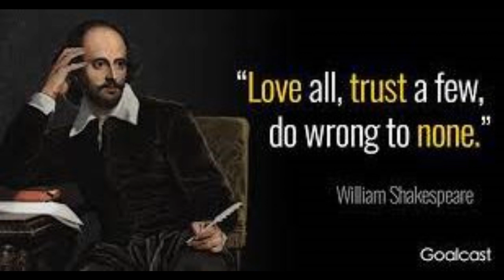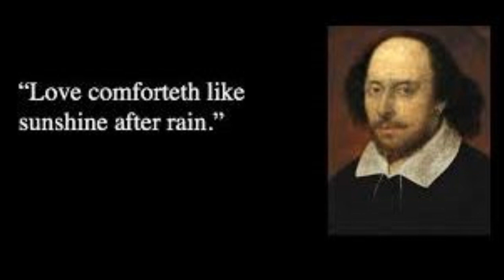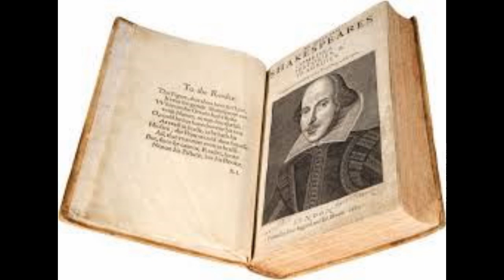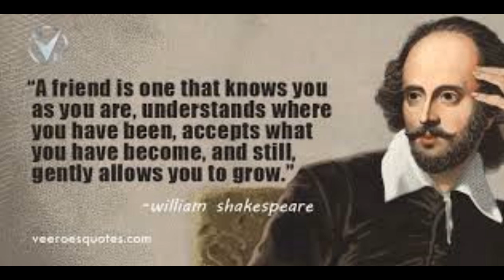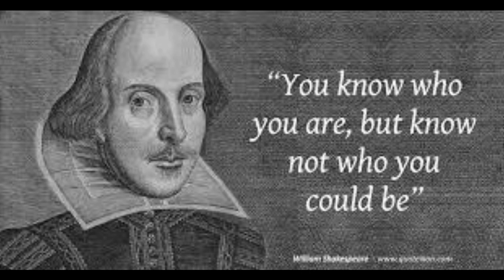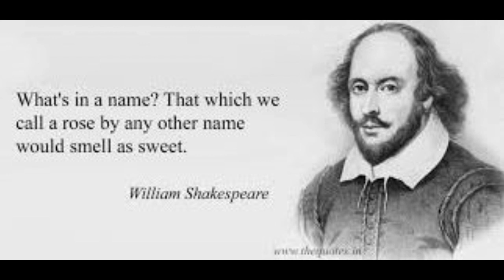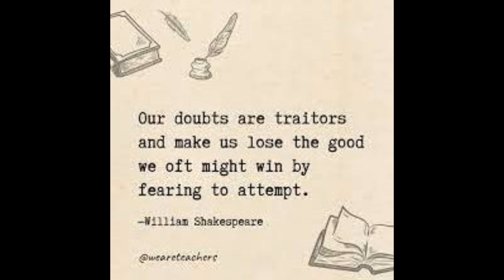William Shakespeare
William Shakespeare is widely regarded as one of the greatest writers in the English language. He was born on or around 23 April 1564 in Stratford-upon-Avon, the eldest son of John Shakespeare, a prosperous glover and local dignitary, and Mary Arden, the daughter of a wealthy farmer. There are no records of William’s education, but he probably went to King’s New School – a reputable Stratford grammar school where he would have learned Latin, Greek, theology and rhetoric – and may have had a Catholic upbringing. He may also have seen plays by the travelling theatre groups touring Stratford in the 1560s and 70s. At 18, William married Anne Hathaway, and the couple had three children over the next few years.

No-one knows what Shakespeare did between 1587 – the last documentary record of his youth in Stratford – and 1592 when he is first mentioned in London. There is much speculation about these ‘lost years’, including stories that Shakespeare was exiled from Warwickshire for deer-stealing and that he worked at the London playhouses holding horses for theatre-goers.